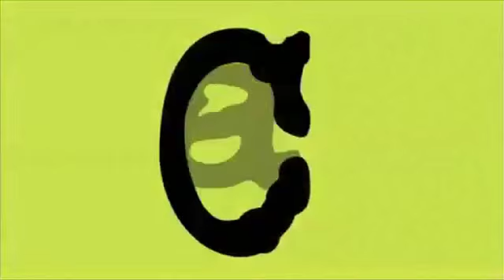VIDEO: The Jimmy Dimora Interview, Part One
On October 19, 2006, Cool Cleveland's Thomas Mulready interviewed Jimmy Dimora, who was then one of three Cuyahoga County Commissioners and Chairman of the Cuyahoga County Democratic party, and who was recently convicted of racketeering and 32 other corruption related charges.

This segment is part one of a three-part interview. This segment deals with the upcoming 2006 election, in which Dimora was running for re-election.

They discuss Issue 19 on Health & Human Services, the core of the County's social service function, an issue which passed. They also discuss Issue 18, a cigarette tax which was also passed and became Cuyahoga Arts & Culture, providing $80 million since 2007 to the arts & culture sector in Cuyahoga County.

Also discussed was the controversy with the Cuyahoga County Board of Elections and their (in)ability to count ballots, and the supposed oversight by the County Commissioners.